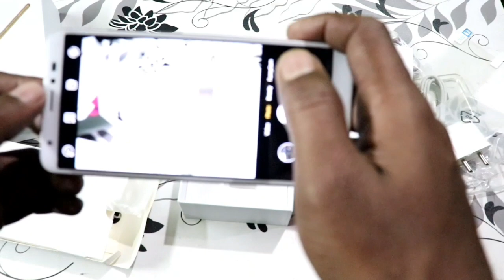Lava Z61 price,specifications & features| Unboxing Lava Z61 2GB 16GB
Hello Friends Lava Z61 Ka Unboxing is video me aap dekh payenge so video ko last tak dekhein
LAVA Z61 2GB RAM 16GB MEMORY
1. PRICE
2.SPECIFICATION
3.FEATURES
4.UNBOXING
5.OPINION
6.REVIEW

THANKYOU ALL MY FRIENDS AND VIEWRS